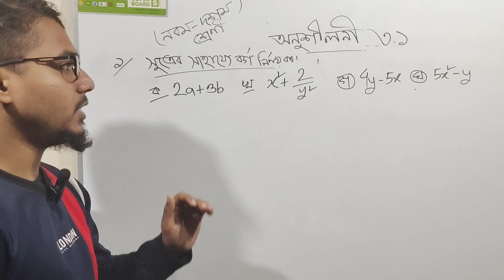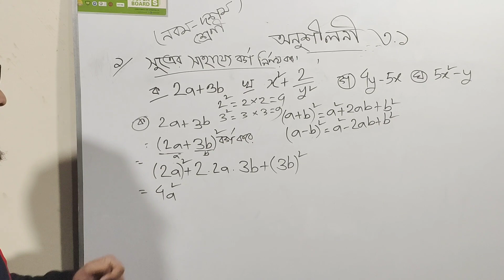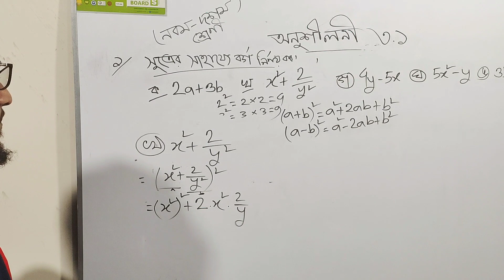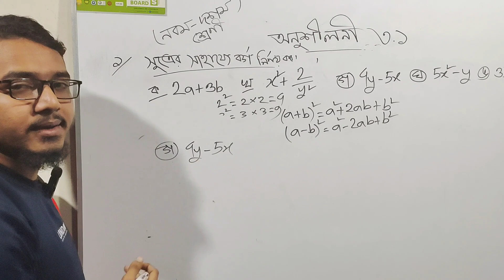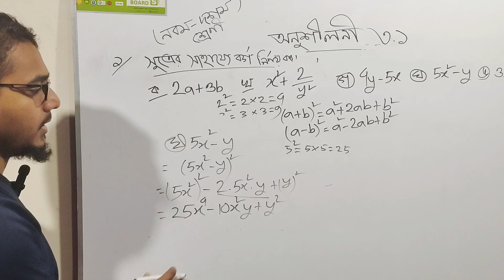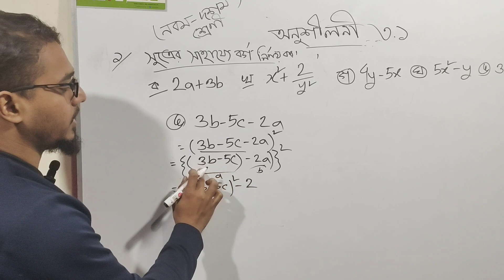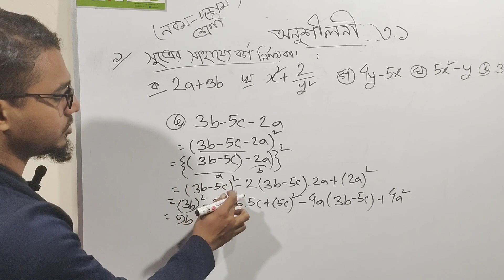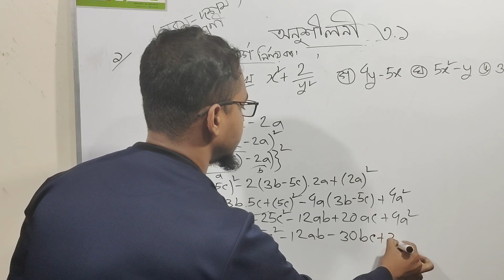Nine Ten Math chapter 3.1.SSC math chapter 3.1.বীজগাণিতিয় রাশি ৩.১।ssc